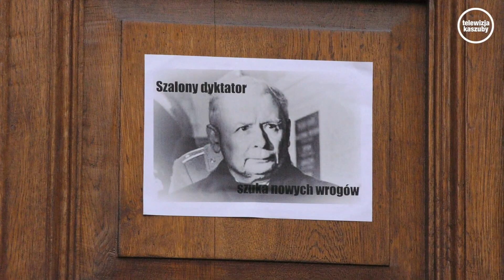Protest pod kościerskim sądem